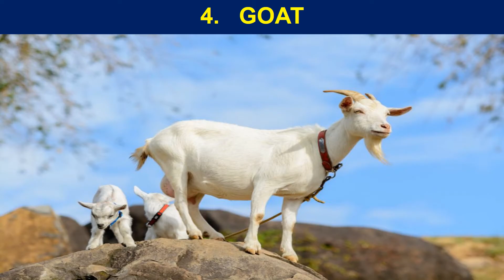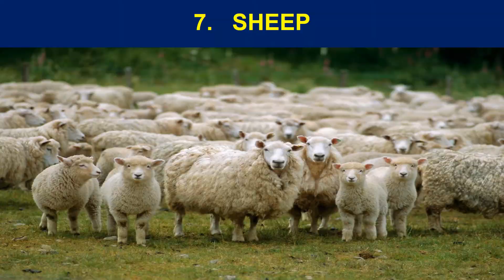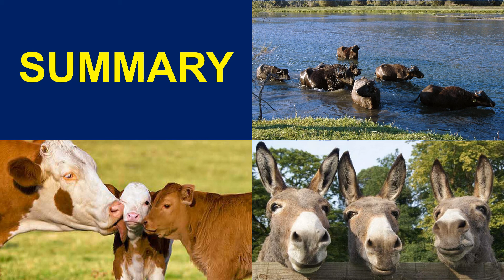EXPLAIN A DREAM. BUFFALO, COW, DONKEY, GOAT, MULE, RABBIT, SHEEP ( ABOUT MEANING )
It explains what it means if we see a buffalo,a Cow, a Donkey, a Goat, a Mule,a Rabbit or aSheep in our dreams (DOMESTIC MAMMALS)